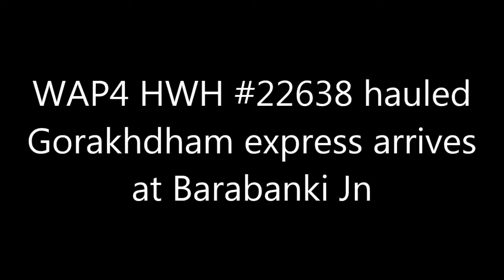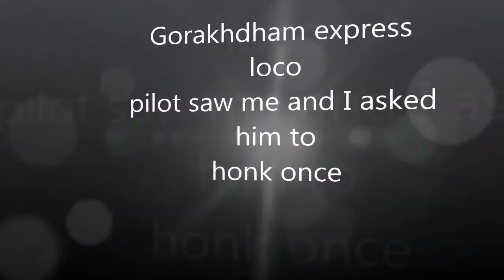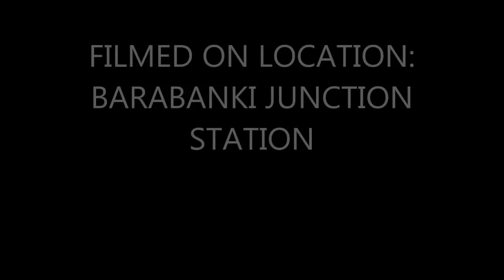Top Angle view of Gorakhdham express at Barabanki Jn with Deen Dayalu Coaches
It was my birthday 24 January so me and my friends decided to go to Lucknow for celebration and our train was 2 hrs late and In that time I caught this on my camera
It was the Gorakhdham express powered by wap 4
Thumbnail courtesy: Google
Camera:Nikon S2700
Plug your earphones and enjoy!
If you enjoyed it then……
Like it and